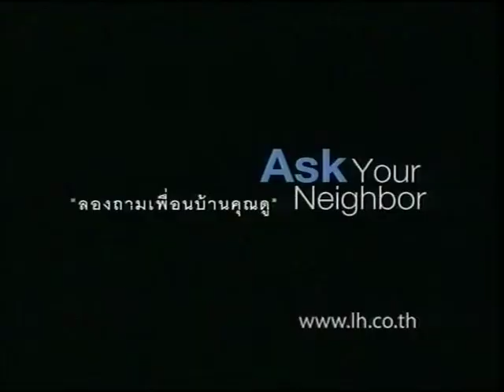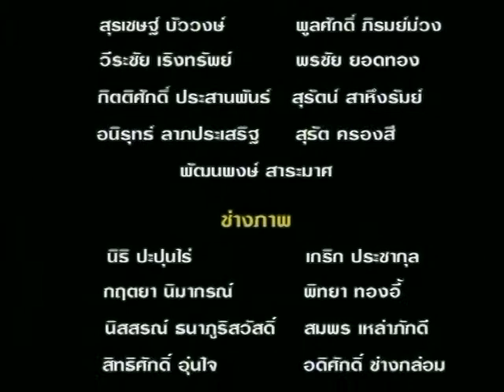Cheepajornlok - Alternative Power 4/4.mp4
ชีพจรโลกกับสุทธิชัย หยุ่น ตอน "พลังงานทางเลือก" ช่วง 4 ออกอากาศวันจันทร์ที่ 27 พฤศจิกายน 2549 เวลา 22.00 น. ทางโมเดิร์นไนน์ทีวี